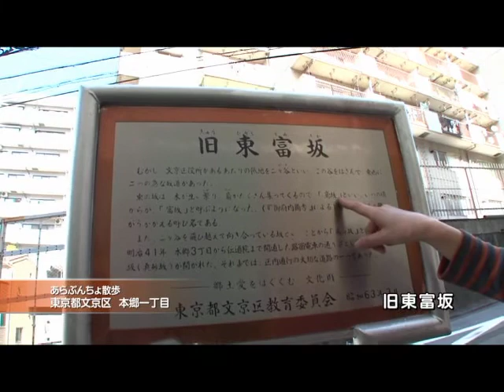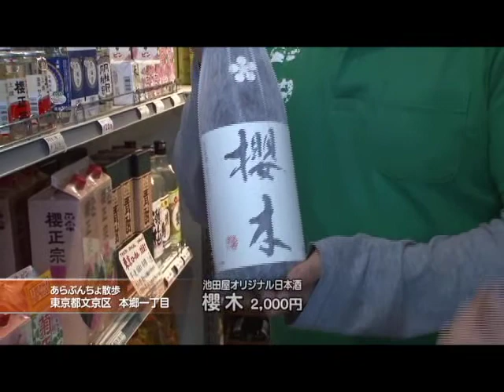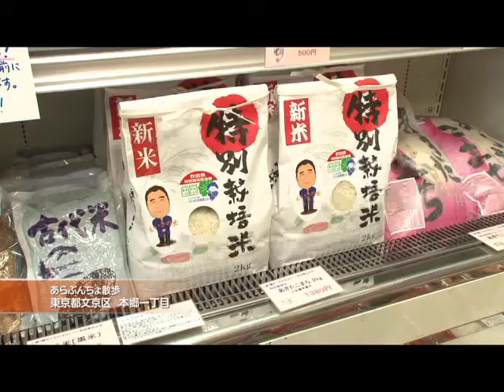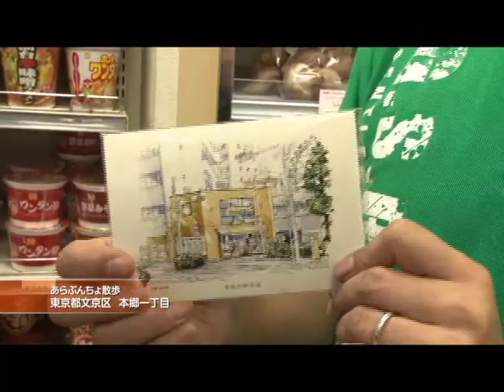「たば☆さとGO！」（本郷一丁目散歩／前編 11/2放送分）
毎月恒例となっている"あらぶんちょ散歩"。１１月は文京区本郷１丁目界隈をお散歩していきます！坂の多い街本郷。どんな坂に出会えるのでしょうか？？？